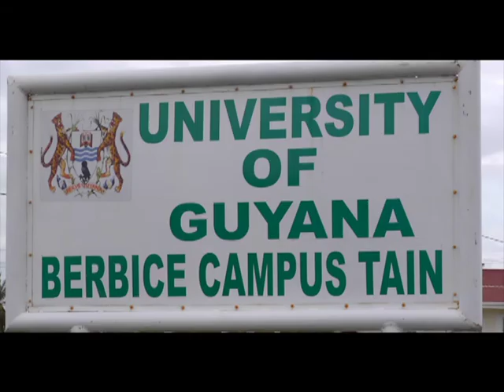Movie_00_(FINAL EDUCATION).mpg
The many programmes driven by the Ministry of Education are incrementally generating rewards for the nation as both children in primary and secondary institutions, and adults in tertiary educational programmes, as well as techvoc initiatives have catapulted this country into the ranks of literacy par excellence once again.
Evidence of this are the phenomenal successes being recorded in rural schools.
Leonora Primary, West Ruimveldt Primary and CV Nunes Primary, among other rural public schools have a track record of success in the National Grade Six Assessment (NGSA) programme.  However, shining like a star this year is Region 10's Regma Primary School, which has recorded superlative success, including copping the grade one position.
This is a school practically unknown beyond the Region 10 community. However, today it is on the map and little Terron Alleyne is its satellite.
Among the many programmes the Ministry of Education has driven to improve literacy and numeracy in schools include the Literacy Hour, Accelerated Literacy Instruction Periods, the Interactive Radio Instruction programme, the fast-track literacy programme, among numerous others -- and slowly but surely the results are emphasizing the continuum of successes that the Ministry of Education is achieving in fulfilling its mandate